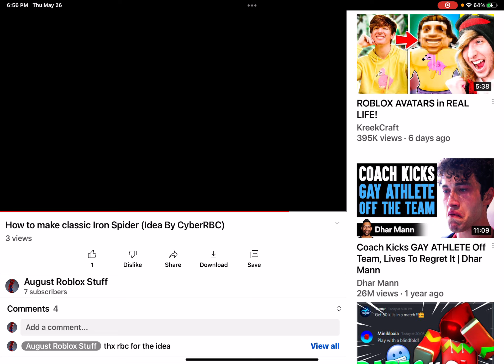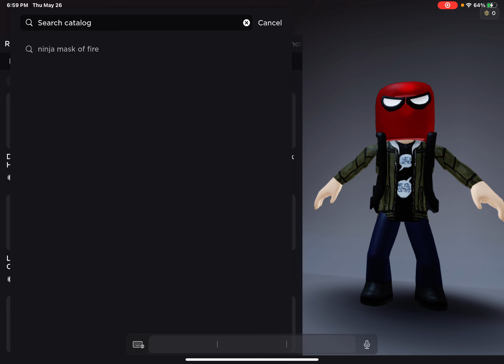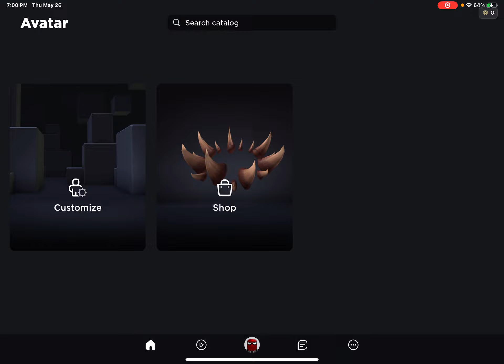How to make Spider-Man PS4 University Suit Enjoy!